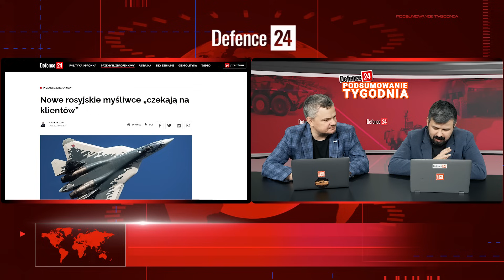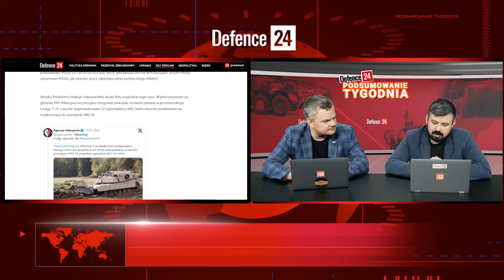Czołgi saperskie dla Polski | Niemcy blokują sprzedaż Eurofighterów?| Defence24Week #54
Rosyjskie samoloty i śmigłowce czekają na klientów zagranicznych. Jakie mają szanse w dobie upadku rosyjskiego eksportu? Polska chce kupić 25 czołgów saperskich na bazie Abramsa. Niemcy znów blokują sprzedaż Eurofighter Typhoona. Zapraszamy na najnowszy Przegląd Tygodnia.

Materiał zawiera autoreklamę.  Szczegóły poniżej:

KARTA MUNDUROWA
Nasza aplikacja to podziękowanie dla wszystkich byłych i obecnych mundurowych: wojskowych, strażaków, policjantów, ratowników medycznych i każdego noszącego mundur. Do aplikacji trafiają unikalne na rynku zniżki i promocje, wkrótce pojawią się również darmowe bilety oraz oferty specjalne. W celu otrzymania zniżek należy wejść na stronę i założyć konto. Zniżki są dostępne natychmiast po weryfikacji konta co trwa nie dłużej niż 24 godziny. Dostęp do programu i aplikacji jest darmowy.